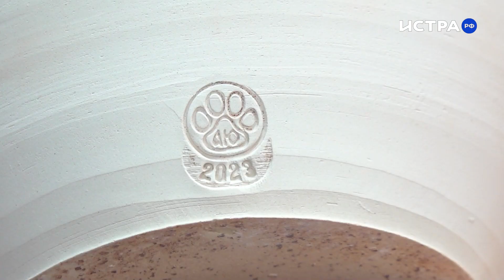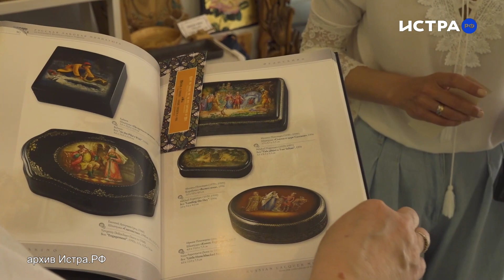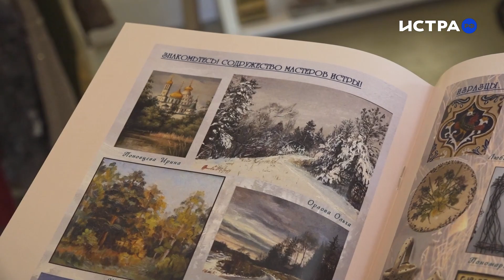Как Кот гончаром стал